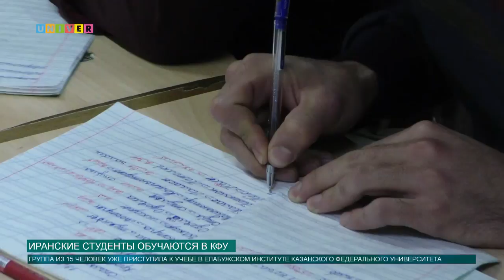Иранские студенты обучаются в КФУ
Студентов из Ирана ни на шутку заинтересовал Казанский федеральный. В чем кроется настоящая причина, выянила наш корреспондент. Смотрим!